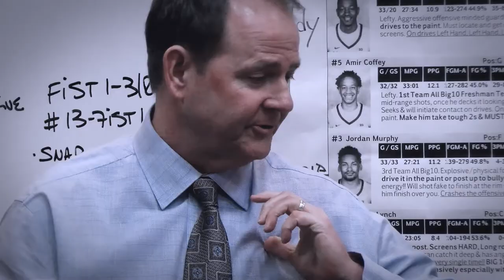Middle Tennessee State University - 2017-2018 Men's Basketball Game Intro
Game introduction for Middle Tennessee's Men's Basketball 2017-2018 Season, created by ANC Creative Services.